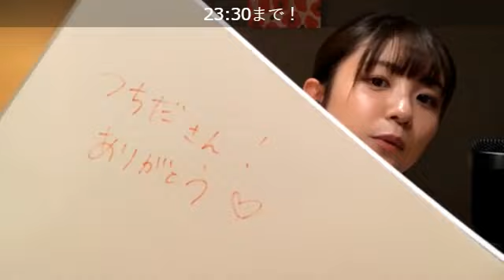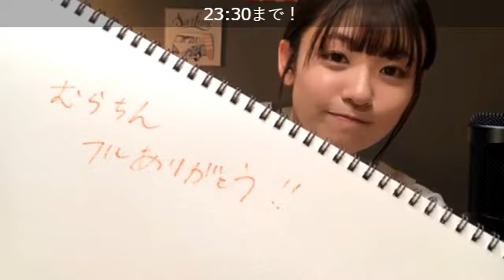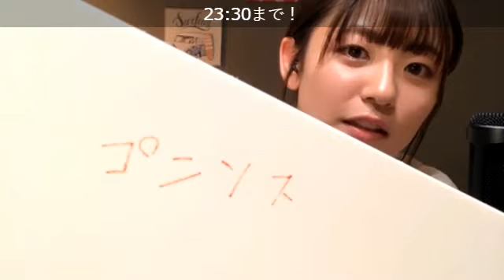【武田雛歩】ちょこっとメガネSR配信 @たけやま3.5 2021.3.27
0:00 配信スタート
11:15 メガネ装着